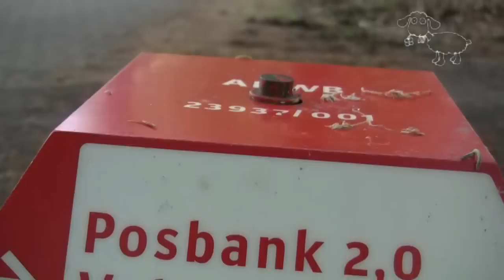Skaap Productions - 2e Historische Brezan Rally for Kids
Video from the 2nd Historical Brezan Rally for Kids, 16th of May 2009. Powered by Skaap Productions.